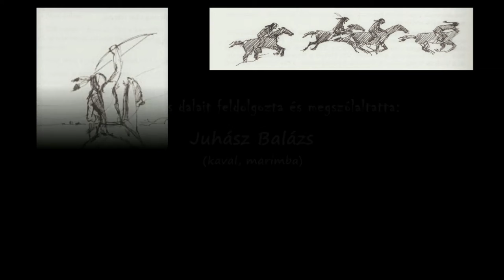A csillagokkal táncoló Kojot (trailer), indián mese Cseh Tamás dalaival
Zenés mese Cseh Tamás dalai és indián meséi alapján
Juhász Balázs feldolgozásában (kaval, marimba), Regős Ágnes képeivel
trailer